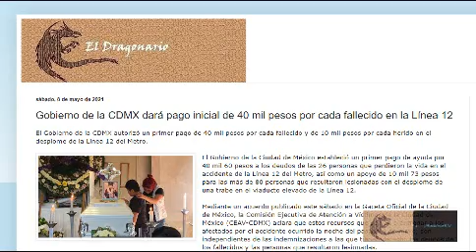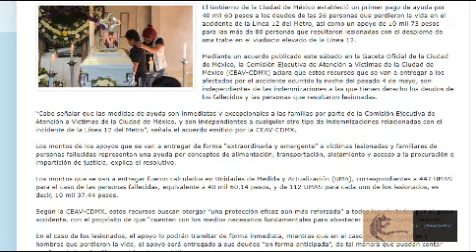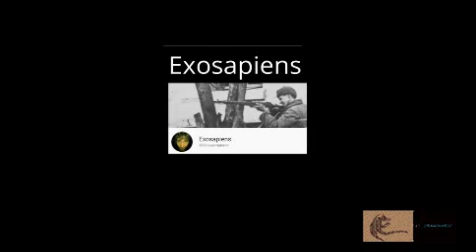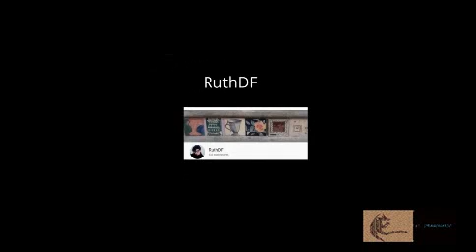Gobierno de la CDMX dará pago inicial de 40 mil pesos por cada fallecido en la Línea 12